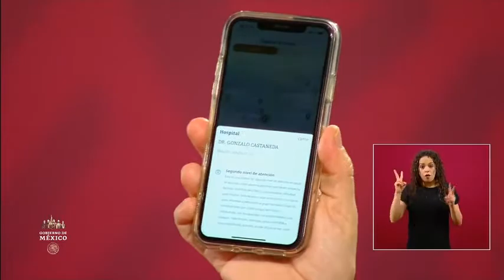Informe COVID19FASE3 México. Sesión preguntas. 19 junio 2020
Conferencia de Prensa COVID19.19 de junio de 2020 GraciasPorCuidarnosSARS-CoV-2 video illustration.webmAutor: We Are CovertFecha: 24 March 2020.
00:00:00 Inicia sesión de preguntas
00:00:04 Liliana Noble, de Pulso Saludable.
...favipiravir, este medicamento ruso, ¿es cierto que está teniendo muy buenos resultados y que en México ya, incluso, se está produciendo?, ¿ya se está haciendo un tipo de convenio?, para saber si es verdad o no la información que circula.
...sobre las clínicas que tuvieron que suspender sus actividades normales y que tienen que ir los pacientes a otros lugares para poder recibir atención, ¿habrá posibilidades de que nos compartan una lista?, para que el paciente sepa, no sé, clínica A le corresponde ir a hospital H, no sé

 00:04:20... sobre las clínicas que tuvieron que suspender sus actividades normales y que tienen que ir los pacientes a otros lugares para poder recibir atención, ¿habrá posibilidades de que nos compartan una lista?, para que el paciente sepa, no sé, clínica A le corresponde ir a hospital H, no sé
 00:07:42 Actualización información sobre medicamento favipiravir  Dr. Hugo López-Gatell.

 00:08:47 Héctor Tlatempa, de Puntos Suspensivos Radio, Puntos Suspensivos Comunicación.
.. oxímetros
... casos recuperados

 00:12:50 Mi pregunta es si cree prudente hacer una nueva invitación a las entidades federativas para usar las herramientas que existen del cuerpo científico que… Usted respeta mucho a las entidades con los centros de investigación; sin embargo, como científicos sabemos que en el laboratorio mientras más muestras haya es mejor el estudio, y es un estudio que se ha hecho con más población, con más tiempo, con más experiencia y estas herramientas cubren el rigor científico.
Y esa es la pregunta, si valdría la pena hacer nuevamente esta invitación a las entidades federativas.

00:16:29 ...Sangre tipo mucha inquietud una información que surgió en Europa, sobre una investigación de que el tipo de sangre tipo A puede provocar, tiene un mayor riesgo, se puede un mayor riesgo de tener complicaciones que otro tipo de sangre. Esa es una información que ya también habían hecho algunos investigadores en China en marzo.
 ... medicamento, la dexametasona, que se está usando mucho en el Reino Unido ahorita con pacientes intubados y que aquí el gobierno de la Ciudad de México está analizando usarlo, pero por otro lado el INER dice que puede generar reacciones y abrir la puerta a enfermedades oportunas.
Entonces, quería saber cuál es la posición oficial del Gobierno de México sobre este medicamento y por qué.

00:27:15  Juan Hernández, del periódico Basta y del Grupo Cantón.
Estábamos viendo estos estados que acaban de mencionar en naranja y en rojo, solamente uno retrocedió, que fue el estado de Tabasco.
Aquí ¿cómo se le puede interpretar, como una falla o a lo mejor un incremento? Si nos podría, digamos, aterrizar un poco más coloquialmente, por favor.

00:28:39 ¿Cuál sería el mensaje que le daría en este caso a Tabasco?

00:32:09 Olinka Valdés, de Eje Central.  Respecto a los cambios que hubo en el semáforo, Tabasco pasa de naranja a rojo, Hidalgo pasa de rojo a naranja, Colima pasa de rojo a naranja.
¿Ayer en la reunión que hubo con los gobernadores se habló en específico, en el Estado de Tabasco, por ejemplo, de qué actividades van a tener que echar hacia atrás?
Y si con los gobernadores o autoridades de Hidalgo y de Colima hubo algún acuerdo sobre qué actividades podían empezar a realizar ahora que están en semáforo naranja.

00:36:15  ¿En el caso de Tabasco alguna actividad en específico que se tenga que echar para atrás?